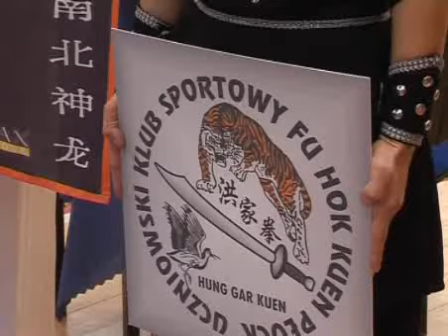Sporty Walki Wushu Mistrzostwa Polski